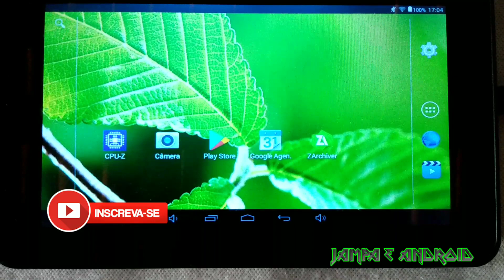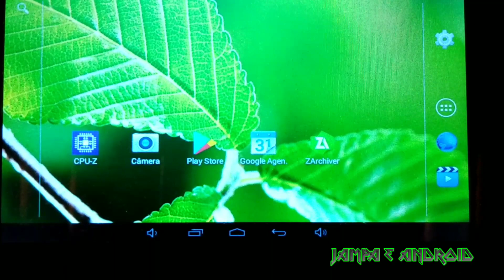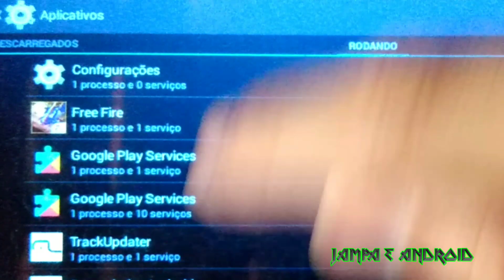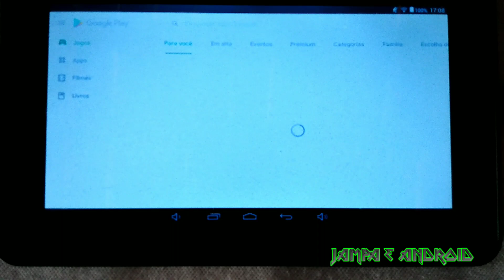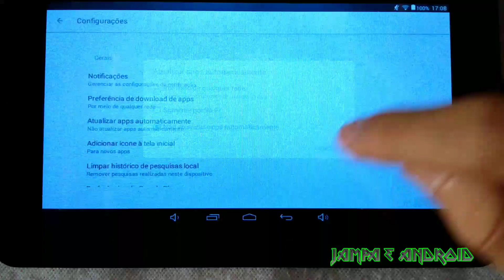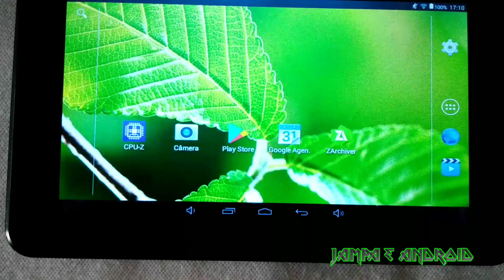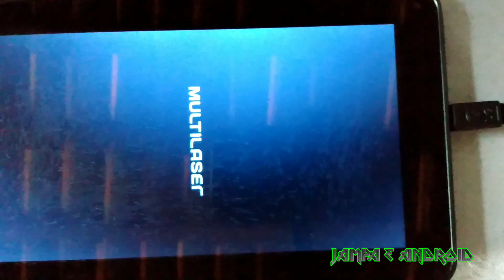O QUE FAZER QUANDO SEU TABLET ESTÁ MUITO LENTO?!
Fala galera, neste vídeo estarei trazendo, dicas para quando seu tablet travar totalmente, naquela situação em que seu tablet fica totalmente parado.(obs: Serve para o tablet Multilaser também)
Vídeos mais vistos: